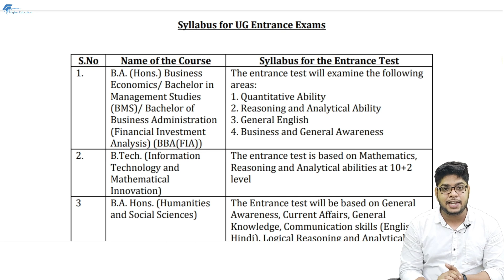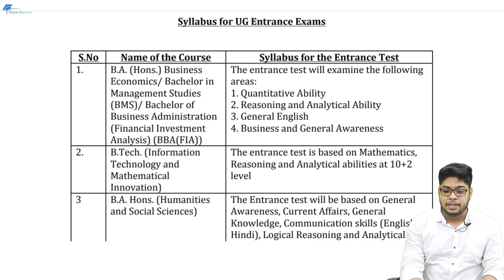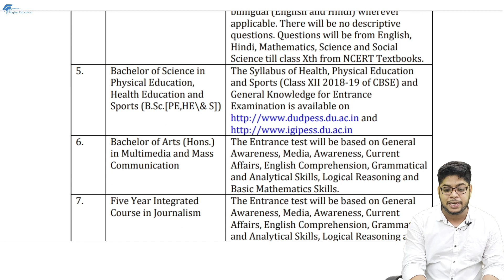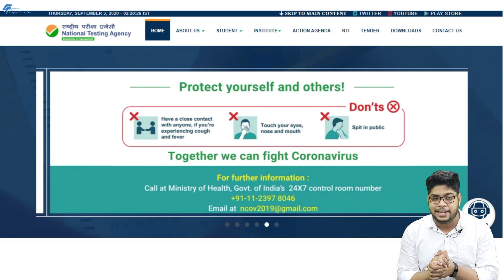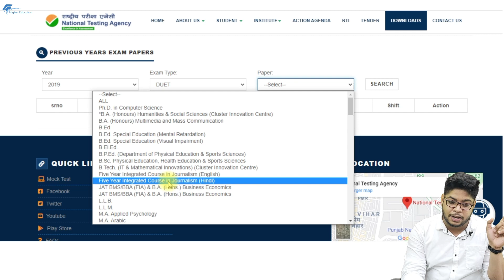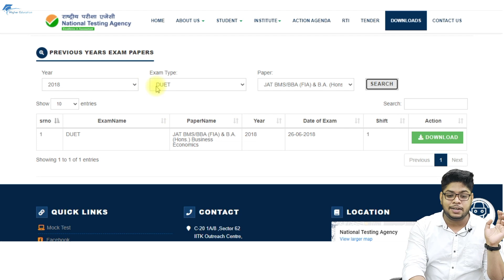Delhi University Previous year question papers Exam syllabus complete details|DU JAT 2020